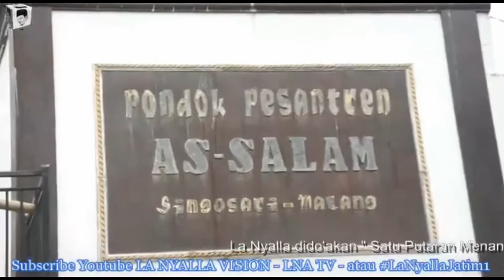La Nyalla dido'akan Satu Putaran Menang 60% Oleh Gus Wahid Arema